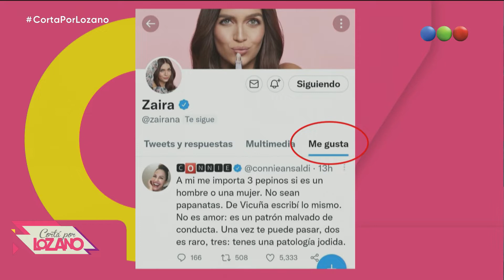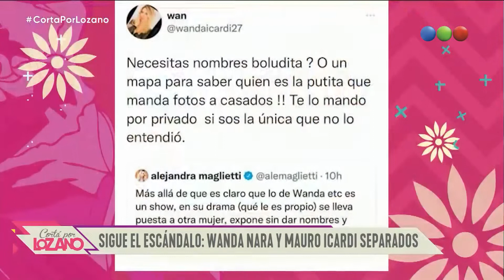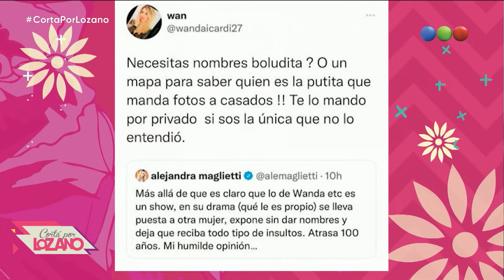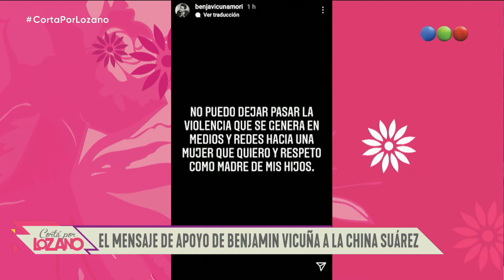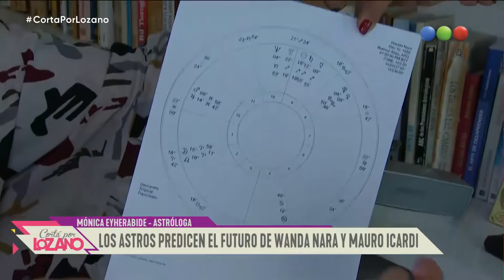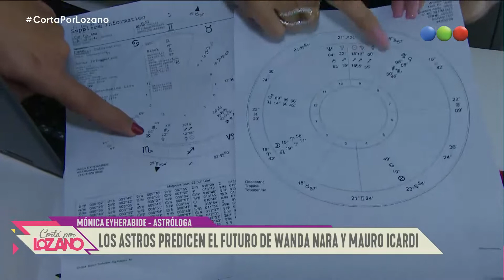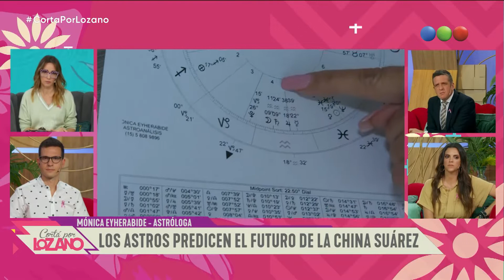Programa 1180 (19-10-2021) - Cortá por Lozano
No te pierdas la quinta temporada de “Cortá por Lozano” con Verónica Lozano y su particular estilo para analizar la actualidad y el espectáculo.
La acompañan Mauro Szeta, Paola Juárez, Nicolás Peralta, Costa, Vicky Xipolitakis, Belu Lucius y Diego Poggi para aportar su mirada sobre de los temas del día; Heber Ybañez desde el móvil y para hacer la famosa interconsulta del panel a los invitados que se analizan en el diván de Vero.

¡Seguinos en! 